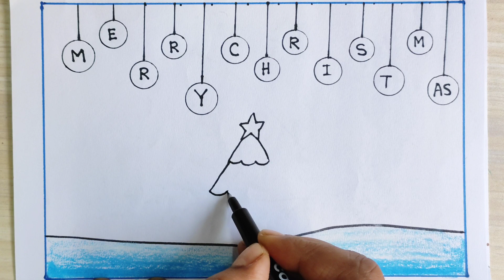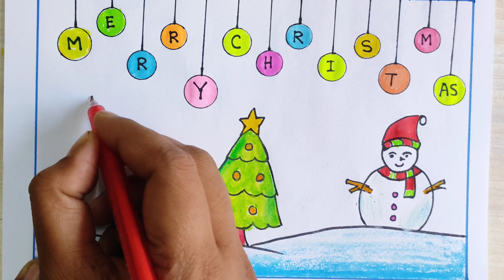Christmas drawing | Christmas tree drawing | Christmas greeting card drawing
In this video I showed, how to draw Christmas scenery easily step by step. Merry Christmas is one of the most beautiful festivals all over the world. Every people celebrate this Christmas with enjoyable celebration. People gathering at a place with colourful decoration and enjoy very much. This Christmas drawing is the symbol of the Christmas celebration. It is very beautiful Christmas drawing video. It is very easy to make this Christmas drawing. Anyone can make this Christmas drawing in any competition.

                                          @ MNSB inward